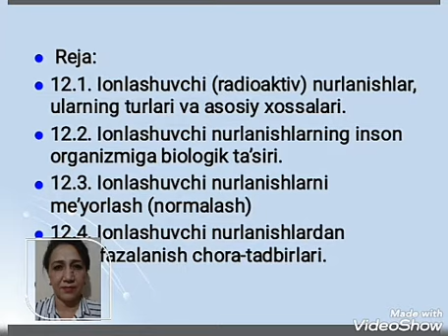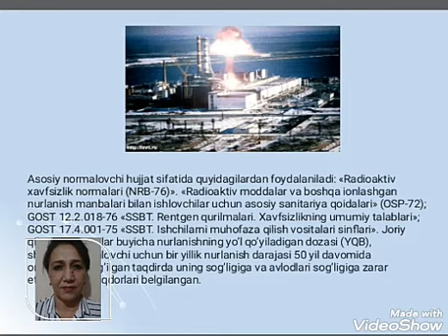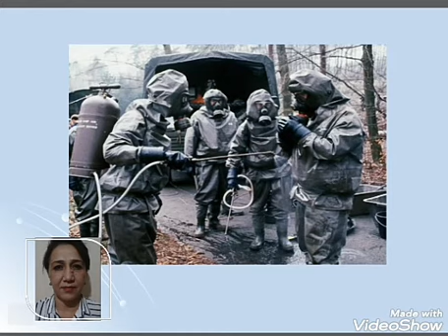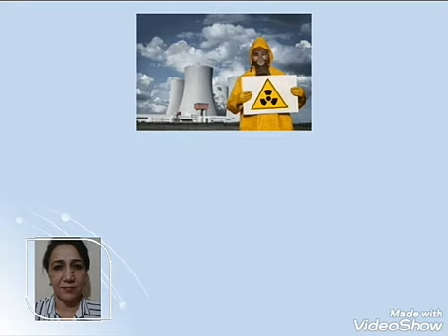Зарарли нурларни инсон организмига таъсири